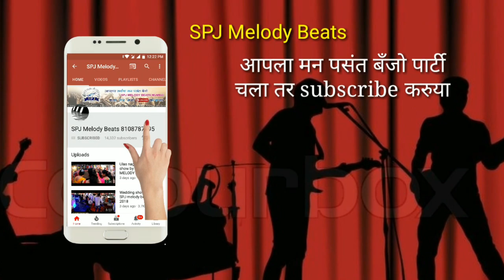Kaala chauki haldi show !!! SPJ MELODY BEATS 2018 !!! Koligeethe !!! Banjo party !!! 8108787595